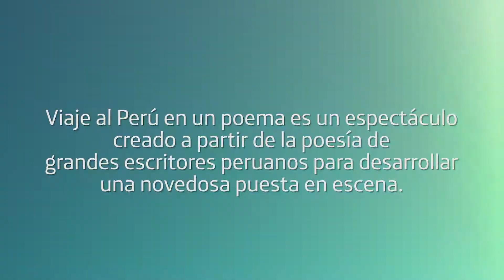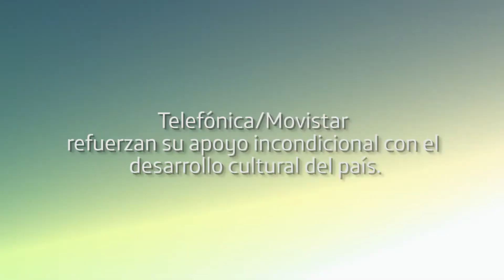Viaje al Perú en un Poema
Ingrid Yrivarren, Fernando Berckemeyer y Juan Carlos Fisher se propusieron en esta obra de teatro hace visible la poesía en el escenario,.
“Viaje al Perú en un poema”,  se presento en l Teatro Municipal bajo la gestión cultural de Mariela Pinto, gracias a la Fundación BBVA Continental y a Movistar.